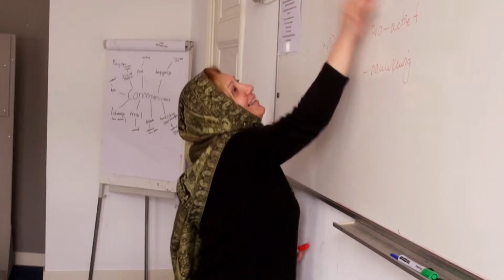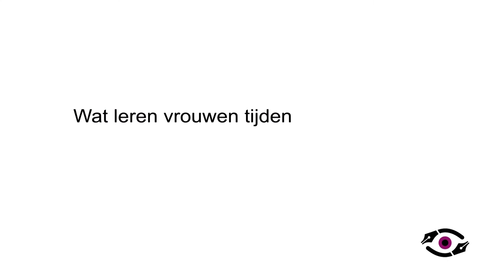Inspiratiefilmpje: Arezo vertelt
Inspiratie voor vrouwen van ongeveer 30 tot 55 jaar die Nederlands spreken en hun basisvaardigheden willen verbeteren. Inspiratie voor vrouwen die graag (vrijwilligers)werk vinden of een opleiding willen volgen. Kijk ook eens op